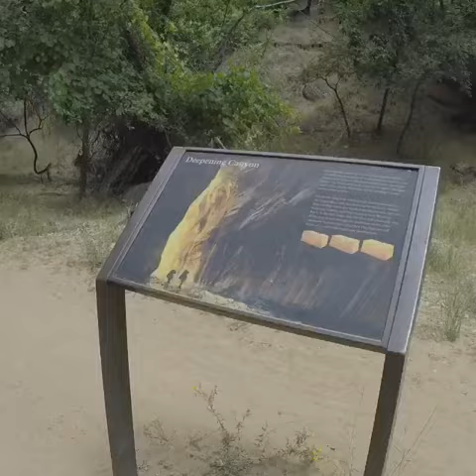Choi family trip 2017/6 2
Zion canyon